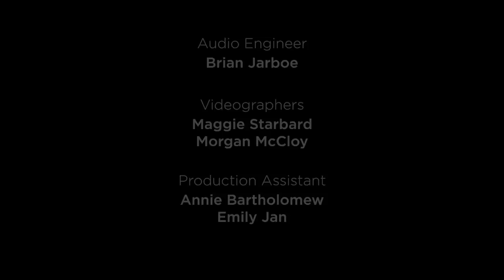Anna & Elizabeth: NPR Music Tiny Desk Concert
Anna & Elizabeth are almost single-handedly resurrecting the "crankie." If, like me, you didn't know what a "crankie" was, it's like a mural on a spool — each drawn and crafted to be hand-cranked and unfurled at the pace of a song. The effect, as experienced here in "Lella Todd Crankie," is breathtaking.

Anna Roberts-Gevalt and Elizabeth LaPrelle are story-gatherers and storytellers. They came to NPR and brought many of us to tears with some of the most yearning harmonies I've heard at the Tiny Desk. These songs are given few embellishments — sometimes a fiddle is added to a single voice, sometimes a banjo or guitar chimes in — but always the power is in the sparseness. If you've never thought your tastes would lean to mountain music, take a deep breath and soak it all in.

Set List
"Long Time Traveling" 00:00
"Lella Todd Crankie" 01:30
"Goin Cross The Mountain" 08:18
"Little Black Train" 11:27

Credits
Producers: Bob Boilen, Maggie Starbard; Audio Engineer: Brian Jarboe; Editor; Morgan Walker; Videographers: Maggie Starbard, Morgan McCloy; Production Assistants: Emily Jan, Annie Bartholomew;
photo by Emily Jan/NPR